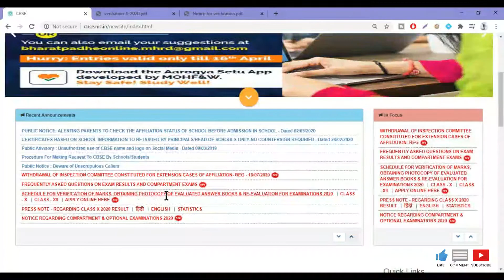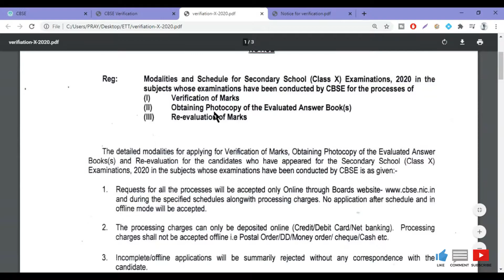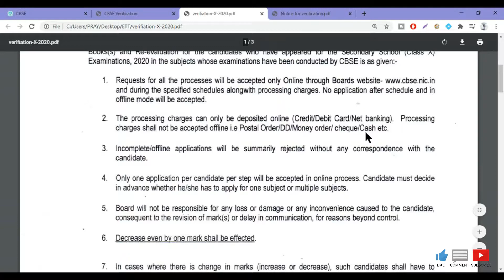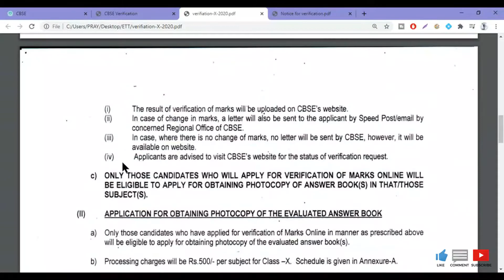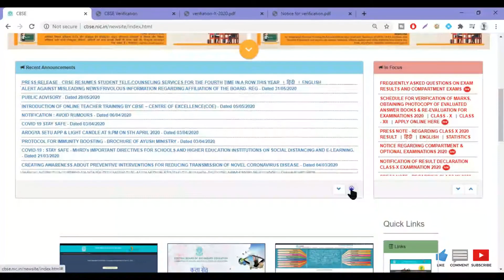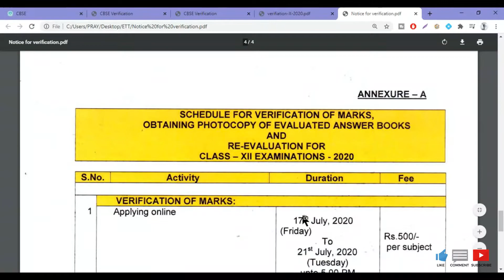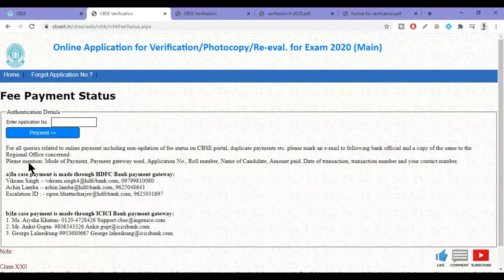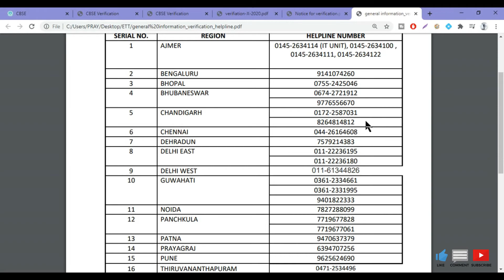CBSE Apply Online Compartment|| Re-evaluation Form || CBSE REVALUATION COMPARTMENT FORM ONLINE APPLY